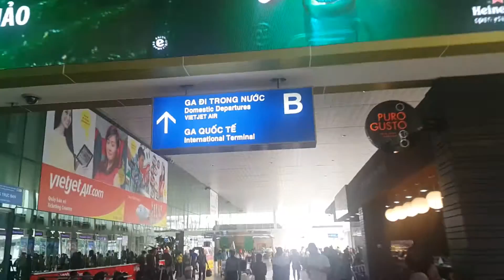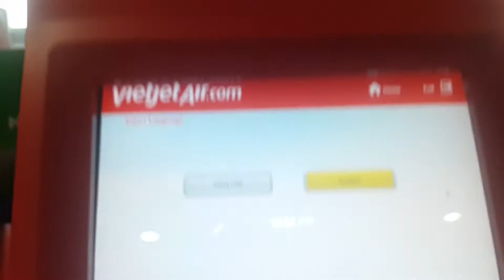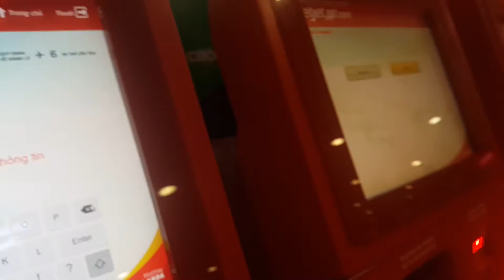Sân bay Tân Sơn Nhất Airport, Parking, 10,Dec,2016